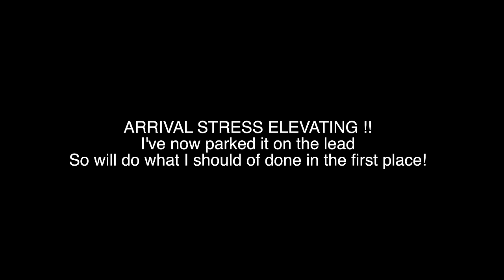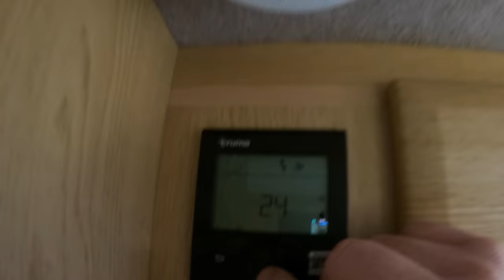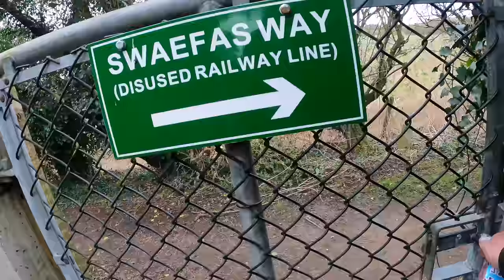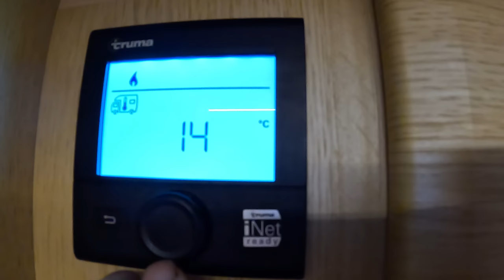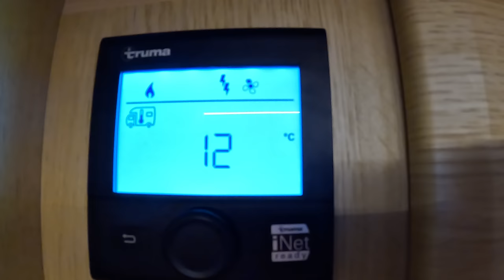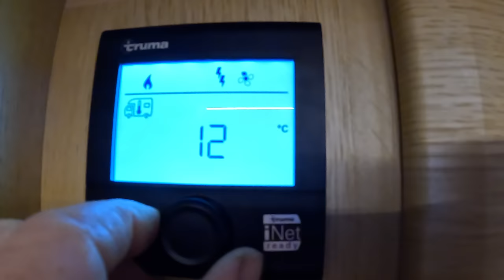LOST VAN KEYS! - New Vantage Neo - TRUMATISED! - Frozen Toilet…Crushed wellies…No hot water.. ..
NOT A GOOD START to the season with a first trip out to a familiar site we’ve always liked

1)  Lost keys - heart in mouth for 25 mins that felt like hours

2)  Put my back out trying to rock the van off the EHU lead i parked on top of

3)  Parked on kirsty’s posh wellies, one of her xmas prezzies , got a mouthful off camera ! 🤣

4) No hot water for the first 3 hours , a long time when only there for one night

5) Blocked frozen toilet for the first 3 hours

6) Trumatised with the truma , a complete mind of its own on this particular journey ! No sleep due to drastic temp changes

7)  Had to go and pay in the office with trousers looking like i’d wet myself then got stopped on the way out by a camper who wanted a chat & staring at my trousers 😳

anything i forgot ? We was glad to get home !